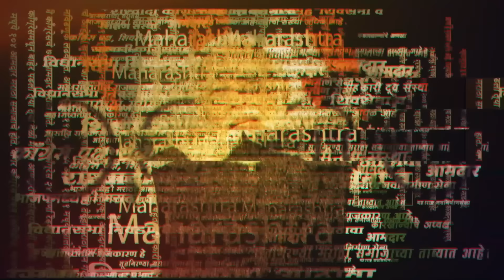Eknath Shinde, Uddhav Thackeray शिलेदारांमध्ये जुंपली, Ajit Pawar यांची मध्यस्थी | Sachin Ahir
मनीषा कायंदेंना निधी दिला असता तर सर्वाधिक आनंद झाला असता, असं म्हणत ठाकरे गटाच्या सचिन अहिर यांनी शिंदे गटात गेलेल्या मनीषा कायंदेंना डिवचलं. उपमुख्यमंत्री अजित पवार यांच्या सत्तेत सामील होण्यावरही खोचक टोला लगावला. सचिन अहिर आणि अजितदादांमध्येही मिश्किल टोलवाटोलवी रंगली. ‘मुंबईप्रमाणे पुणे, पिंपरी-चिंचवड, नाशिक महापालिकेचीही चौकशी करा’ अशी मागणी करत सचिन अहिरांनी अजितदादांना चिमटा काढला.